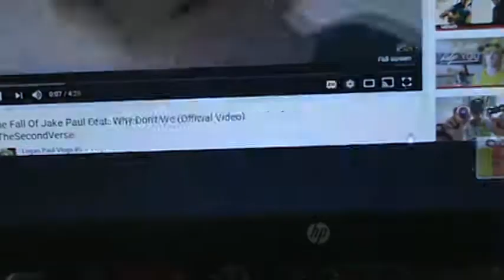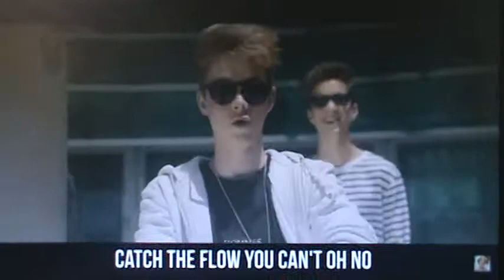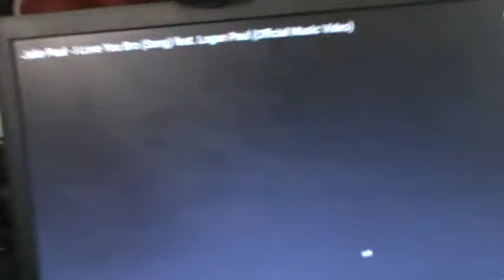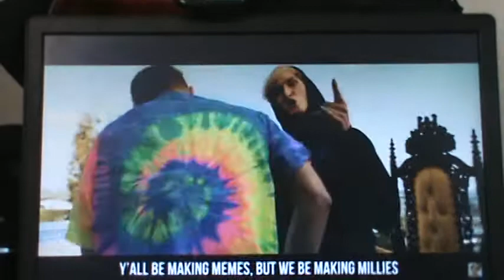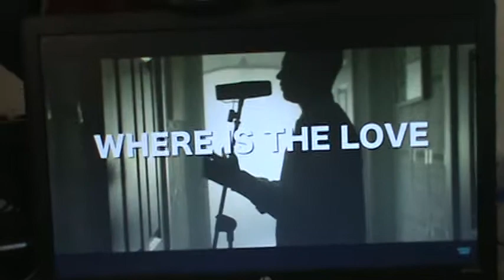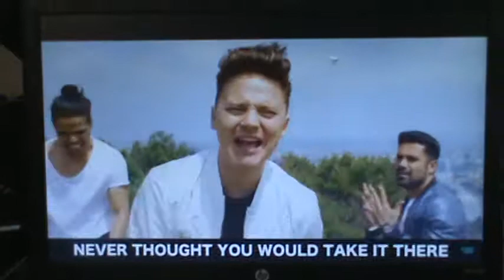Reacting to Logan Paul, Jake Paul diss tracks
Reacting to all the videos and putting my opinion out there.